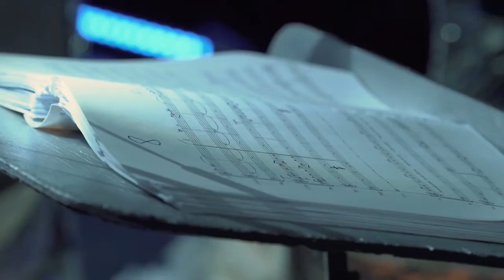OperaCafé 20220925 - Pomádé király új ruhája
Gyermekoperánk, a Pomádé király új ruhája, amely az idei évadban átkerült az Operaházba és idecsábítja a legkisebb korosztályt.  Ránki György egy órás alkotása tökéletes arra, hogy a gyerekek megismerkedjenek a műfajjal, közben pedig még jókat is nevethetnek.